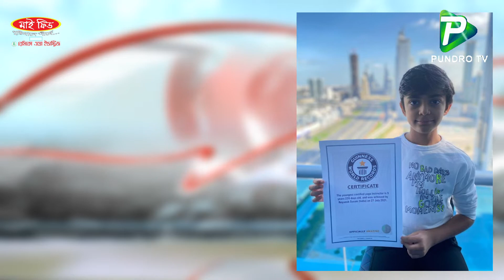ইউক্রেইনে হামলার সিদ্ধান্ত নিয়েছেন পুতিন , নিশ্চিত করলেন জো বাইডেন। সিঙ্গাপুরে বেতন বাড়ছে অভিবাসীদের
Report Name: ইউক্রেইনে হামলার সিদ্ধান্ত নিয়েছেন পুতিন , নিশ্চিত করলেন জো বাইডেন। international news